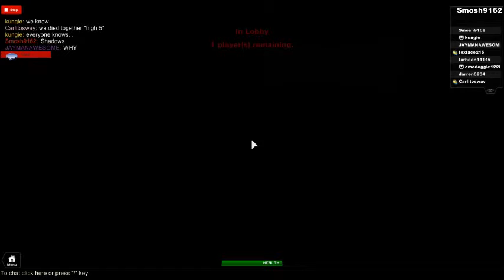Unknown Demise with kungie and emo!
[F] Toggles light
[R] To use a battery (if you have any)
[Right Click] Toggles Screen [Reveals ghost to you]
[Click] Camera flash [Stuns and reveals ghost to everyone]

1) Collected evidence and bring them back to your truck (1 at a time)
2) Avoid the ghost. He is invisible unless you either use the camera screen (Rlick click) or take a photo (Left click). The cameralight (f) doesn&#39;t reveal the ghost.

Batteries were finally added! I also made the monster detect you within a much larger range, however not through walls. This will make it more fast paced. However, with the addition of batteries, I increased the Usage of different camera actions. The batteries are found scattered around the map.

--Thanks so much to Bloberous for making the thumbnail!